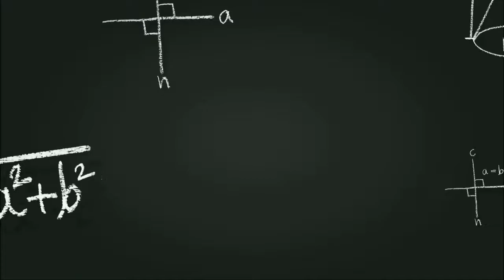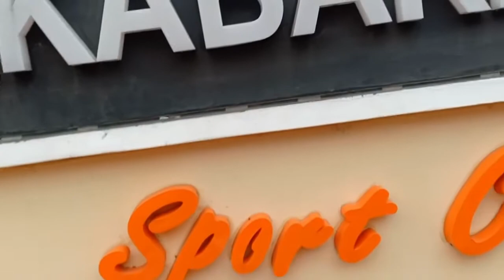Jakabaring Aquatic Center, SEA Games 2011 Palembang